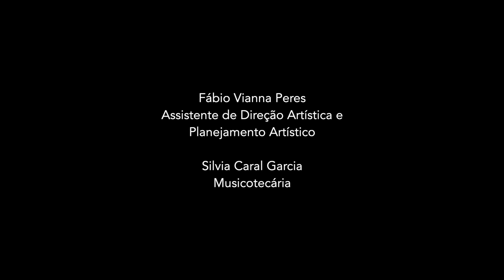FiqueemcasaJundiaí | Concerto da OMJ - Beethoven - "Minueto em Sol maior, nº 2"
Nos 250 anos do nascimento do compositor alemão Ludwig van Beethoven, a Orquestra Municipal de Jundiaí (OMJ) apresenta uma série em sua homenagem.

Em novembro, os músicos dão continuidade às apresentações iniciadas em outubro pela playlist "Beethoven & Crianças".

Neste vídeo, os artistas apresentam a obra "Minueto em Sol maior, nº 2".

Esta série de vídeos é mais uma iniciativa da temporada 2020 virtual da OMJ e integra os serviços prestados pela Prefeitura no fomento à atividade artística e produção de conteúdo cultural de qualidade durante pandemia do Coronavírus.